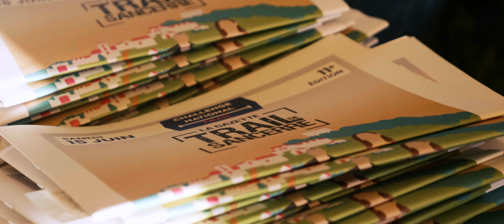TRAIL DE SANCERRE - ÉDITION 2024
Le 15 juin dernier, notre équipe a eu le privilège de capturer la 11e édition de cet événement sportif emblématique au cœur de la région viticole de Sancerre en France. 🏞️🍇

Cette journée mémorable a vu 5 courses épiques : La Magnum (35 km), La Fillette (15 km), La Démarrante (8 km), La Remontée (3 km), et même Les P’tits Vitis pour les plus jeunes (0.6 km). Chacune a traversé des paysages spectaculaires, avec des zones d’encouragement et des points de ravitaillement.

Grâce à une préparation minutieuse, nous avons capturé les moments forts de cet événement unique. Découvrez notre vidéo récapitulative et plongez dans l'énergie, l'effort et la passion qui ont animé cette édition du Trail de Sancerre. 🎥🔥

Rendez-vous le samedi 14 juin 2025 pour la 12e édition !

On 15 June, our team had the privilege of capturing the 11th edition of this iconic sporting event in the heart of France's Sancerre wine region. 🏞️🍇

This memorable day saw 5 epic races: La Magnum (35 km), La Fillette (15 km), La Démarrante (8 km), La Remontée (3 km), and even Les P'tits Vitis for the youngest (0.6 km). Each route took in spectacular scenery, with encouragement zones and refreshment points.

Thanks to meticulous preparation, we were able to capture the highlights of this unique event. Check out our video recap and immerse yourself in the energy, effort and passion that drove this edition of the Trail de Sancerre. 🎥🔥

See you on Saturday 14 June 2025 for the 12th edition!